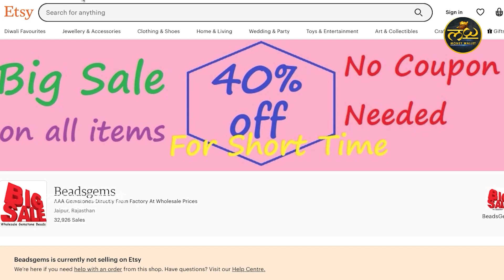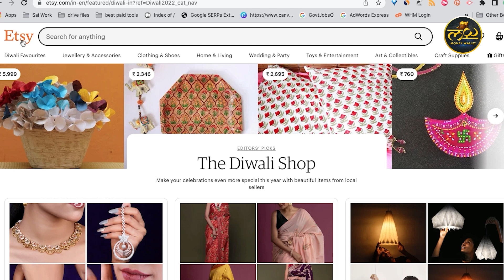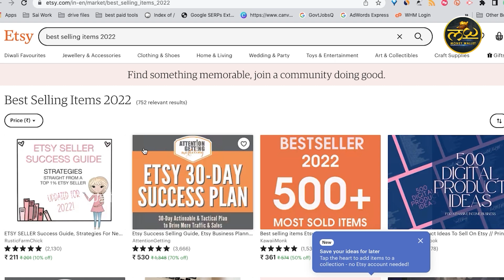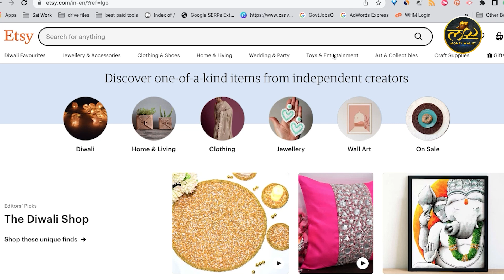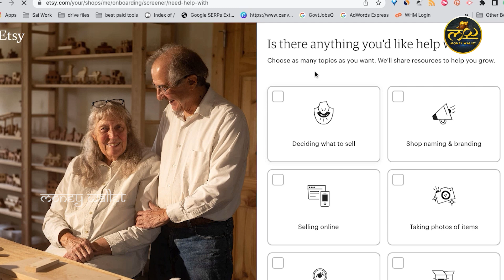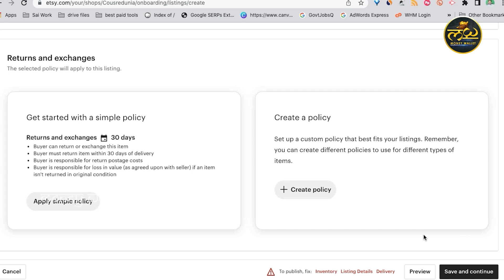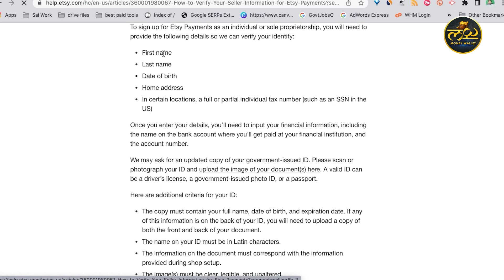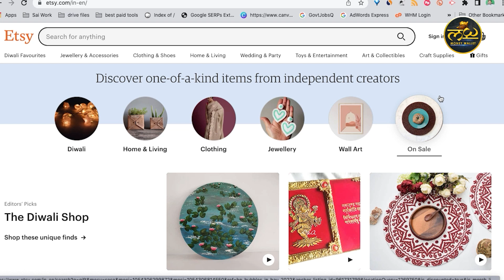How to Sell on Etsy | How To Make Money With Etsy | Earn Money Online | Money Management | MW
Watch ►How to Sell on Etsy | How To Make Money With Etsy | Earn Money Online | Money Management | MW